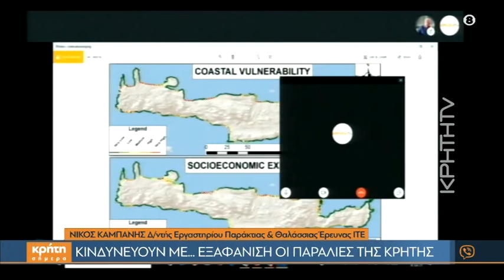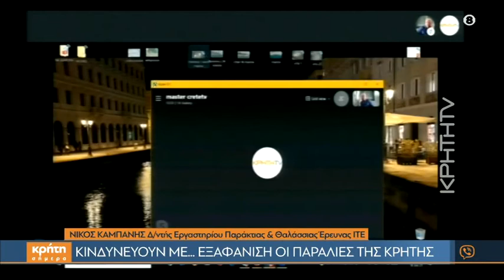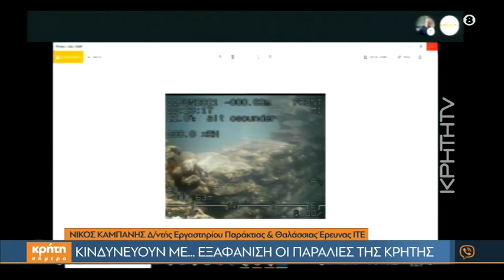Κινδυνεύουν με εξαφάνιση οι παραλίες της Κρήτης